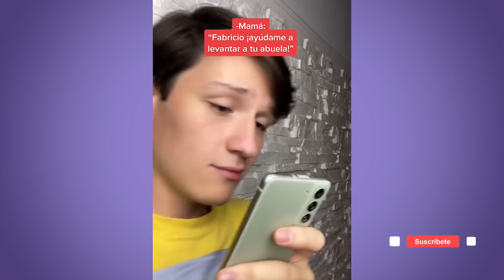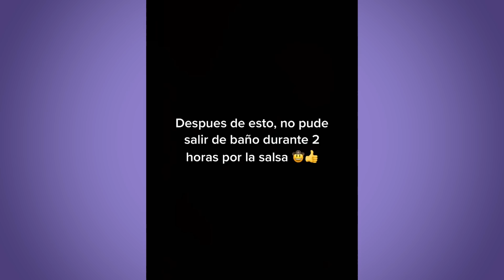LOS MEJORES TIKTOK DE FABRU BLACUTT 2022 | REIRAS 😂| #11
Disfruta el nuevo VIDEO LOS MEJORES TIKTOK DE FABRU BLACUTT 2022 | REIRAS😂|#11